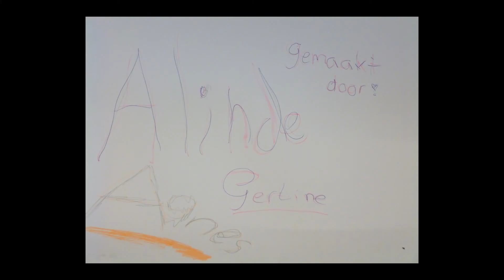Klei animatie i.s.m. Quintus enl van de Wendeschool Kampereiland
Kleianimaties gemaakt i.s.m docent Quintus Kampen met de leerlingen van groep 7/8 van de Ds. Joh. van de Wendeschool in Kampereiland tijdens de Kinderboekenweek 2014.